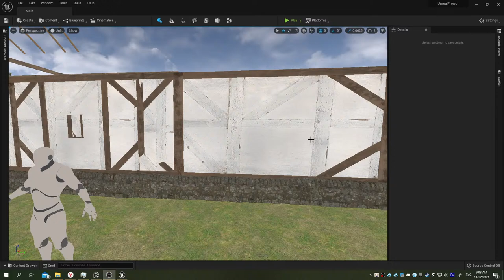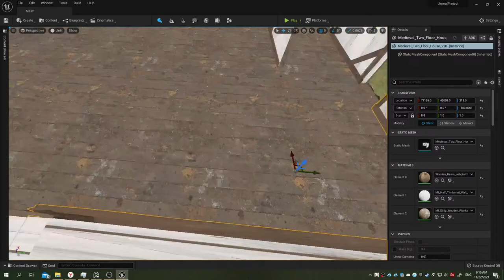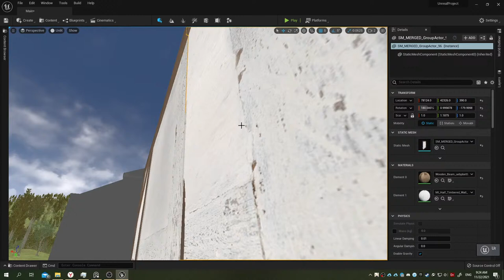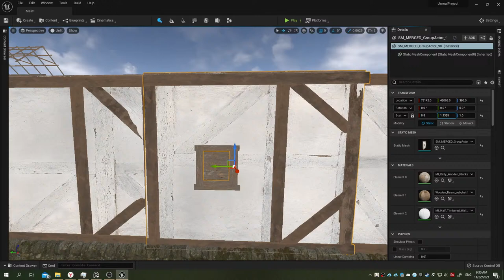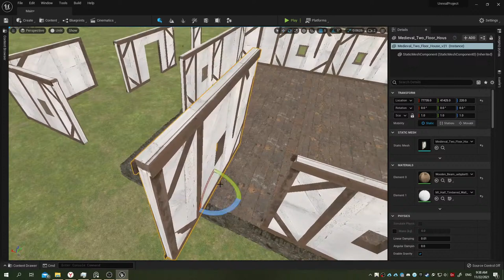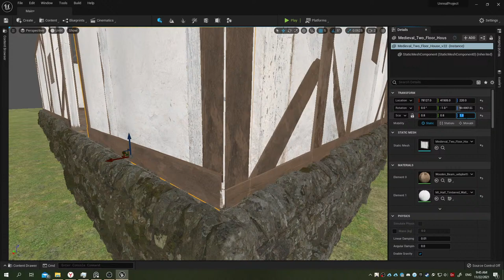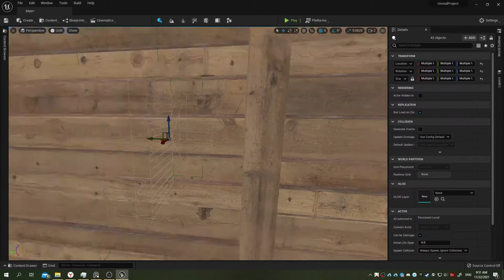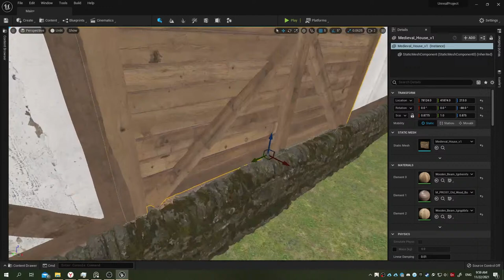GameDev Stream #28 Modeling the farm